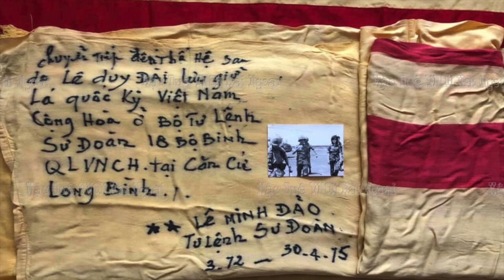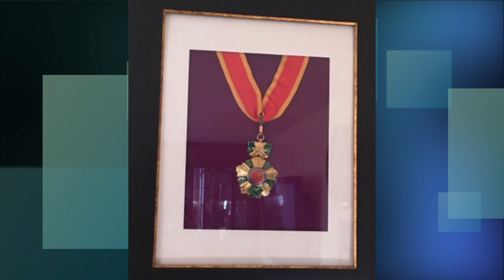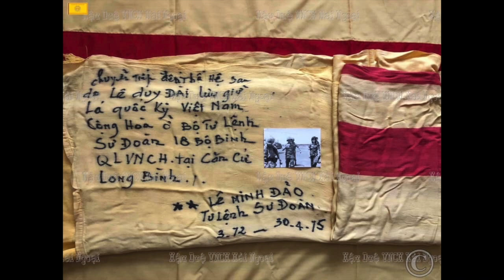VATV | Thiếu Tướng Lê Minh Đảo vị Tướng bất tử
VATV | Tác giả Nguyễn Quang Duy biên soạn từ Nam Úc
Nam Anh trình bày - ngày 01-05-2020

Thiếu Tướng Lê Minh Đảo, tư lệnh Sư Đoàn 18 Bộ Binh Quân Lực Việt Nam Cộng Hòa, vừa qua đời ở Connecticut, Hoa Kỳ, ngày 19/3/2020, hưởng thọ 87 tuổi.

Tướng Đảo là một vị tướng lừng danh Quân Lực Việt Nam Cộng Hòa, lãnh 17 năm tù cộng sản, vẫn không ngừng vận động để dân Việt thoát ách cộng sản.